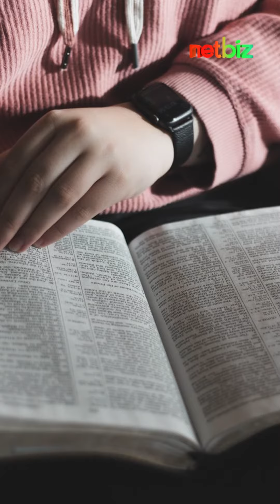Cụ Ông 82 Tuổi Ở Hà Nội Đăng Ký Dự Thi Tốt Nghiệp THPT Năm 2022 | Netbiz News #102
Theo thông tin từ Sở GD-ĐT Hà Nội, ở kỳ thi tốt nghiệp THPT năm 2022, địa phương này có một số thí sinh cao tuổi đăng ký dự thi, trong đó một cụ ông 82 tuổi.